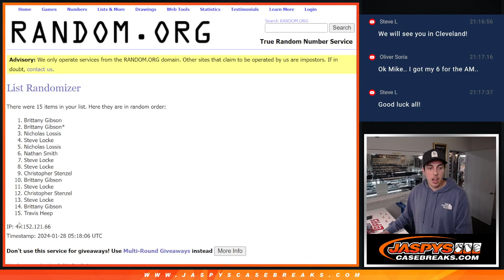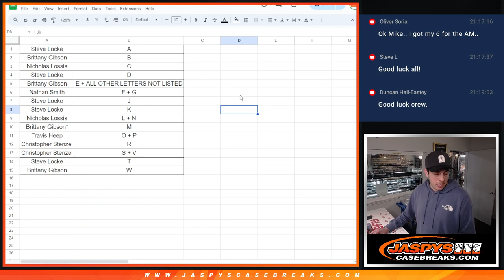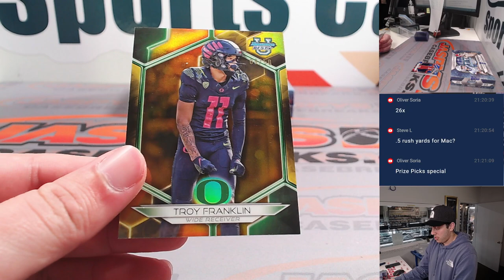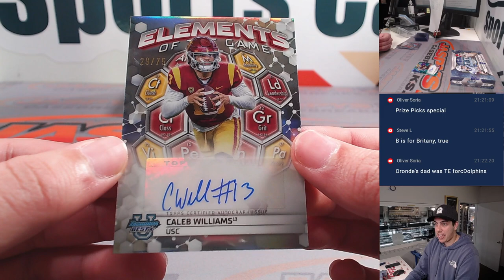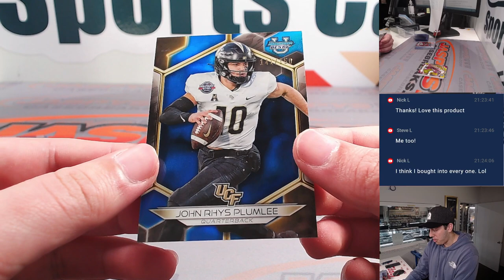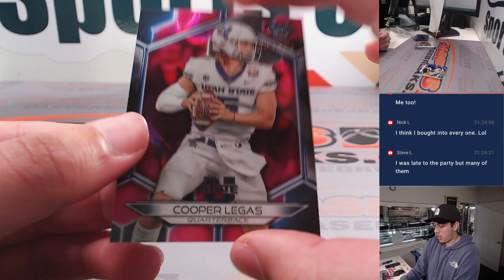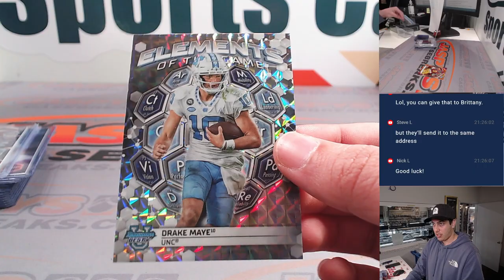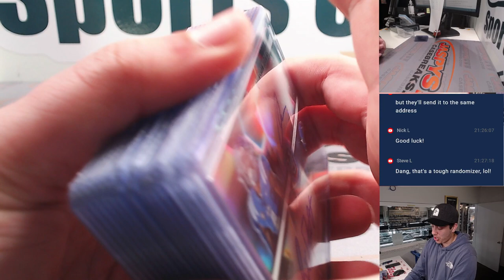2023 BOWMAN'S BEST UNIVERSITY FOOTBALL DELIGHT 2-BOX BREAK #22 *RANDOM FIRST NAME/FIRST LETTER*